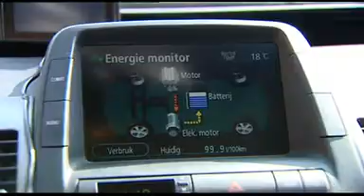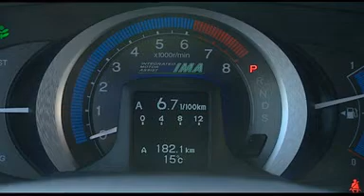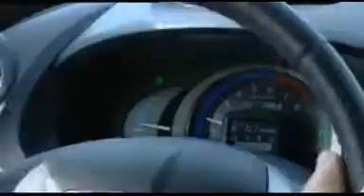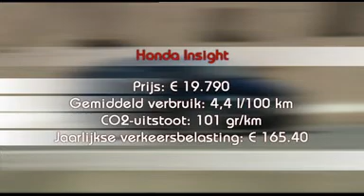Auto TV - De Nieuwe - Honda Insight Hybride